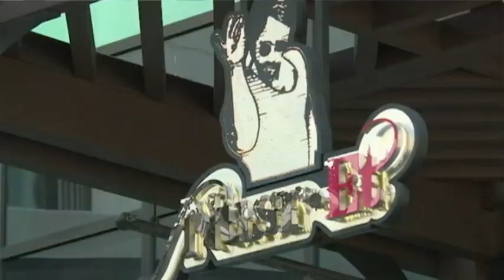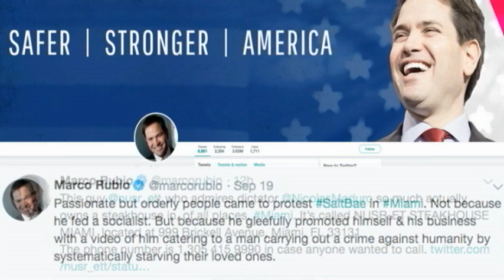Exigen disculpas al chef turco que atendió a Nicolás Maduro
En Miami, venezolanos y cubanos indignados frente al restaurante del chef turco, Salt Bae, exigieron disculpas por haberle dado de comer a Nicolás Maduro y ser parte de una burla a una sociedad quebrada y que se muere de hambre.